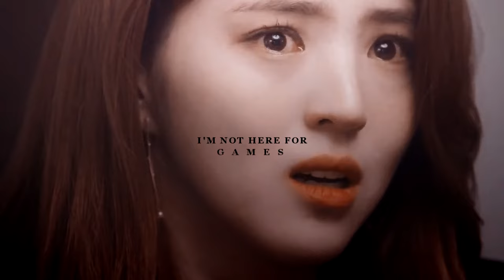Don't you know what I am {AU}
Watch HD + CC

characters: Choi Mu-jin, Yeo Da-kyung
shows: my name, the world of the married